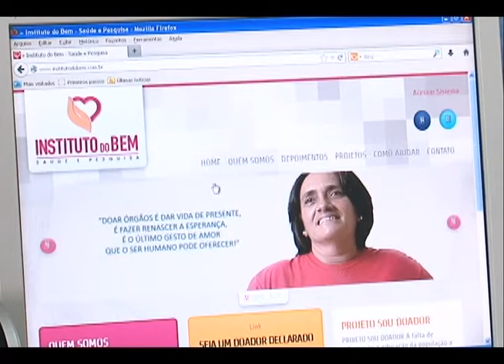Instituto do Bem - Natal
Conheça o belo trabalho desenvolvido pelo Instituto do Bem em Natal.

Programa Viver Bem - 22/06/2013
Sábado, 09h na TV Ponta Negra